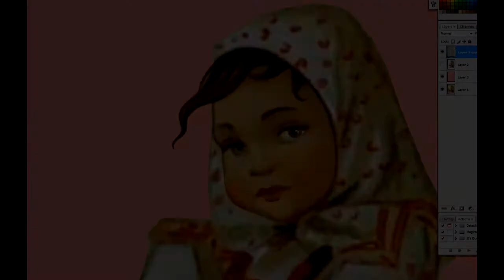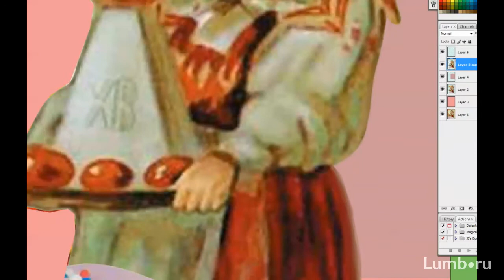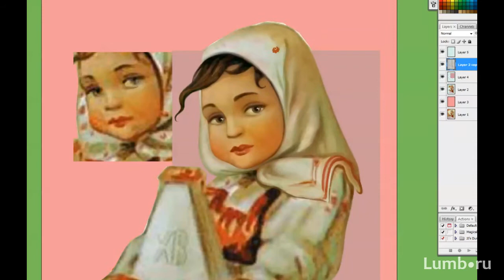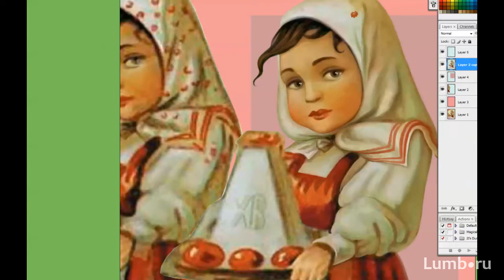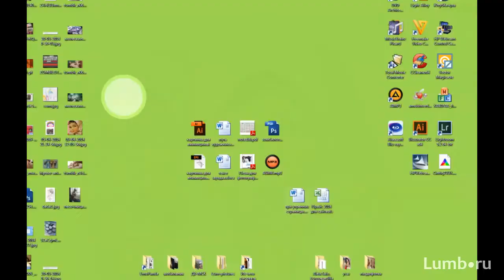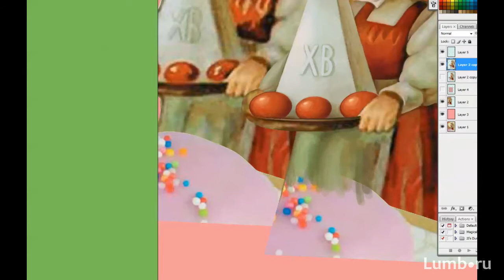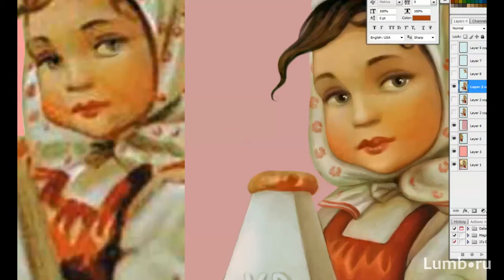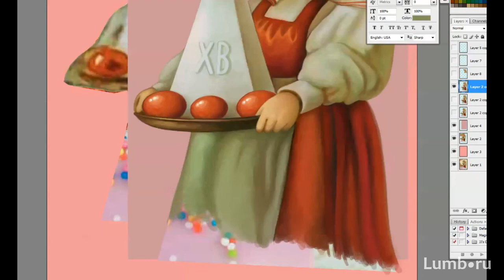Отрисовка битого jpg в большом размере | repaint and improve | lumb.ru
Взяли очень маленькую и жатую картинку из интернета, отдали мне. Я переделала её в 20х15 см 300dpi для печати на листовке. Работа заняла по времени примерно 2,5 часа. Видео обрезано и ускорено.
Music shockshadow "Missing You"